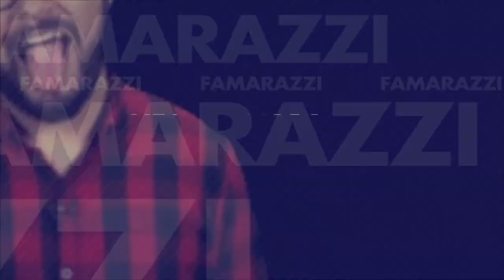Las candentes fotos de Rihanna en lencería de su propia marca